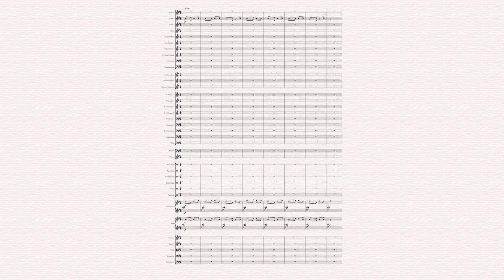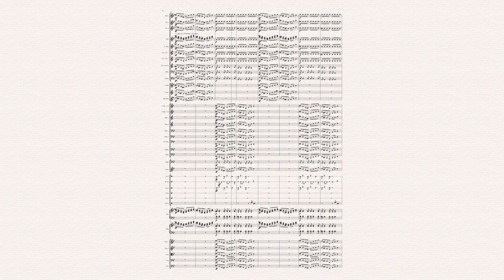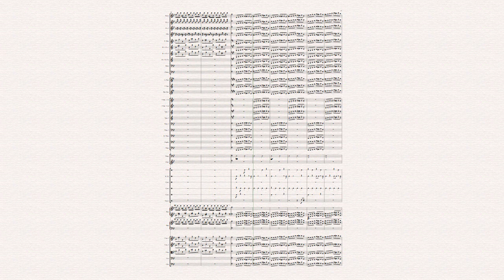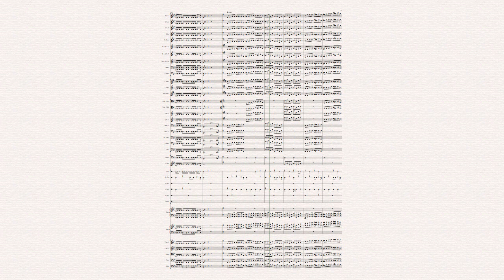Wish Liszt SIbelius 7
Powered by Noteperformer 3